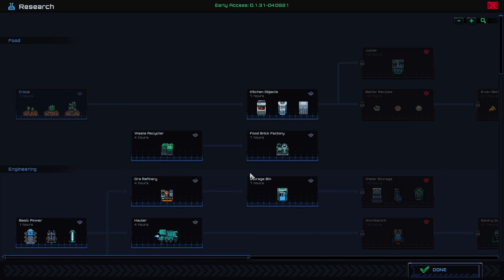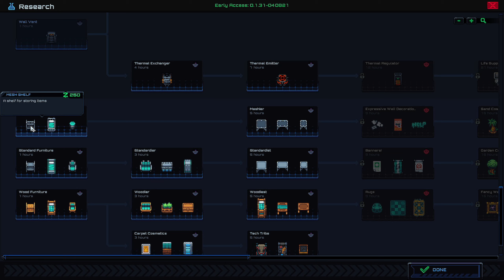2✮ Starmancer ═❁═ 【 NO CC 】